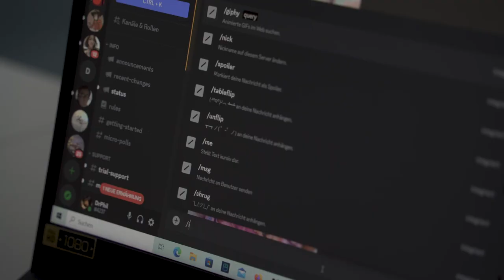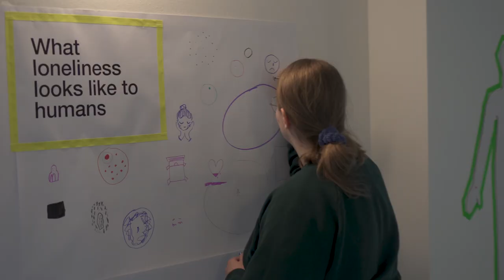International Design Week on the subject of "Mutate or Mute" 2023 at FH JOANNEUM, Graz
International Design Week
1 theme / 5 days / 10 countries / 16 workshops / 19 lecturers / 150 students

We are pleased that we are welcoming 19 international guests from our significant global partner university network as part of the Design Month in our UNESCO City of Design Graz.  The International Design Week enables our students to engage in the much appreciated and necessary cultural exchange with international design experts in the fields of media, sound, interaction, communication, and spatial design.

Furthermore, hosting this International Week in-house allows our students to collaboratively create tangible outputs and develop design ideas beyond the classic classroom brief, allowing cultural exchange beyond the design studio setting.

We appreciate our international colleagues coming to Graz and sharing their expertise for further mutation of our undergraduate and postgraduate students into critical designers, makers, thinkers. We are looking forward to seeing the cultures of our figurative petri-dish grow new organisms in the international creative habitat.

Design mutates just like a single-cell organism, in permanent transition and transformation, adapting to cultural, social, political, economic, and ecological change. Without design the world is muted, at a stand-still, no voices of change to be heard.
Unmute, mutate and in the words of J. Lopez (1999): “Let’s get loud!”
Birgit Bachler and Daniel Fabry
Head of Bachelor Information Design
Head of Institute